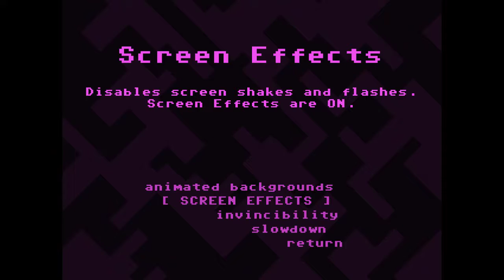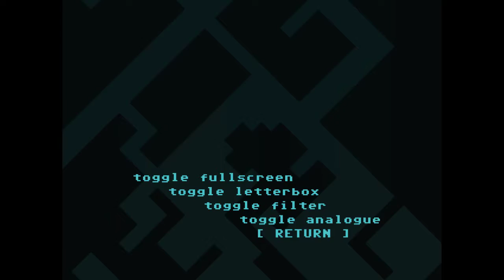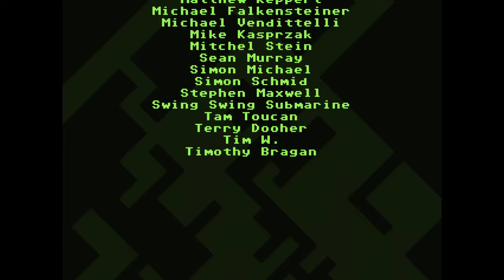VVVVVV Ep. 4: The Annoying Trinket!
Today I fail... A LOT